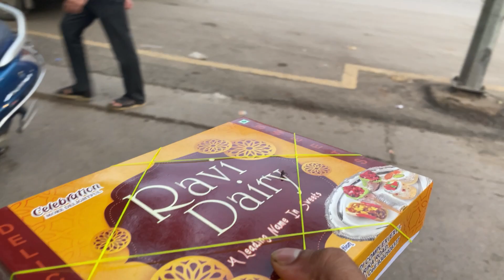😍FINALLY HUMARI NEW CAR FRONX KI DELIVERY LEHILI//NEXA KORBA ￼CHHATTISGARH🗾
hey guys.  This is a me  & is my YouTube channel ,इस vlog में आज मैंने आप लोग कुछ अलग दिखाया है।  अपनी न्यू  कार  fronx यह हमारा पहला कार है मैंने इसका एक छोटा था ब्लॉग। बना कर आप लोगो को दिखाया

CREDIT__gaming with mad

Song.    __ncs mosewalaxapdhillon